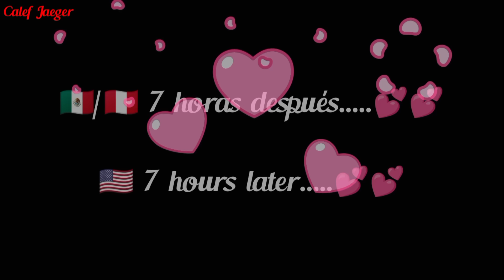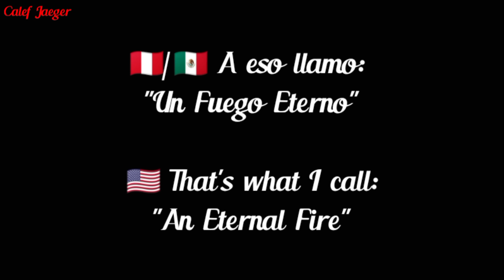🔥El Rescate de las llamas de Natlan🔥+♦️Un pasado que los Jaegers no quieren recordar♦️